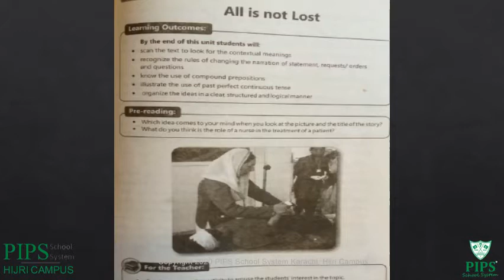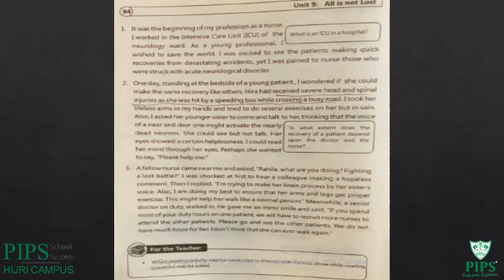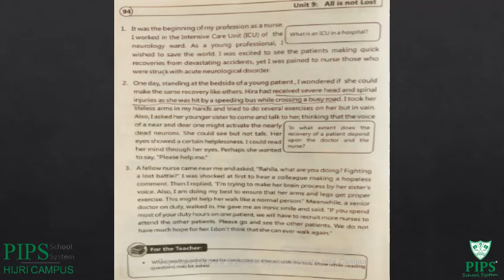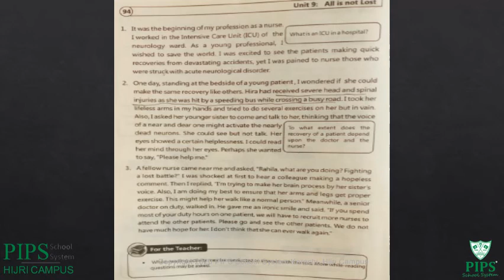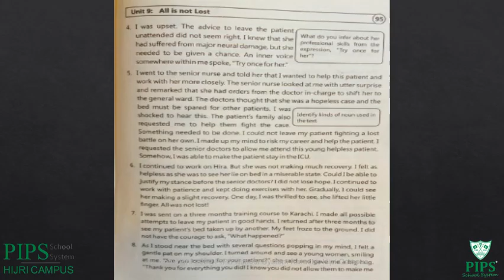G8 ENG T3 V1 ALL IS NOT LOST PART 1 2021 01 21